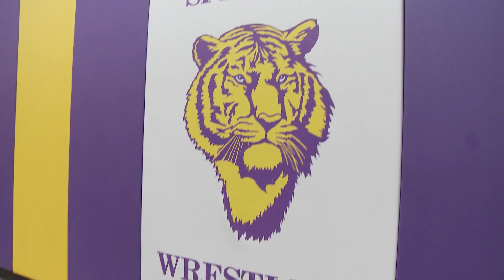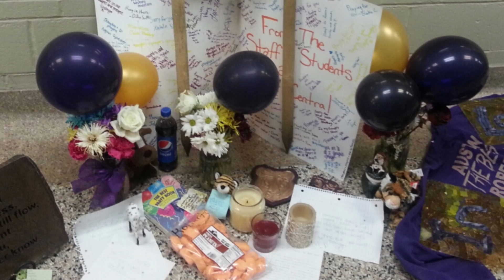2016 Musial Awards - Amed Castro-Chavez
The Musial Awards™ are an extraordinary event honoring the legacy of Stan Musial by celebrating the greatest moments of sportsmanship in North America.  Formerly the National Sportsmanship Awards, the event is now named for the late St. Louis Cardinals Hall of Famer and beloved St. Louis sports icon.

Defined by class, excellence, humility and generosity, Stan the Man embodied the virtues of sportsmanship.  So it’s fitting that the most meaningful and inspiring night in sports now bears his name.

The 2016 Musial Awards took place on November 19 at the Peabody Opera House in St. Louis. The awards show spotlighted nine remarkable stories of sportsmanship plus Cal Ripken Jr. receiving the  Stan Musial Lifetime Achievement Award and Tamika Catchings, who was honored with the Musial Award for Extraordinary Character.

The 2017 Musial Awards will take place Saturday, November 18 at Peabody Opera House in St. Louis.